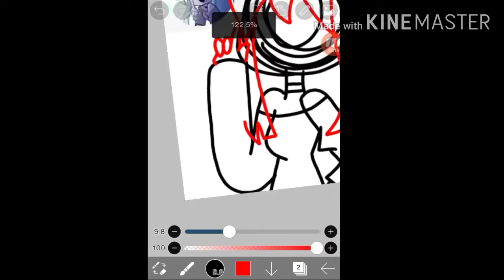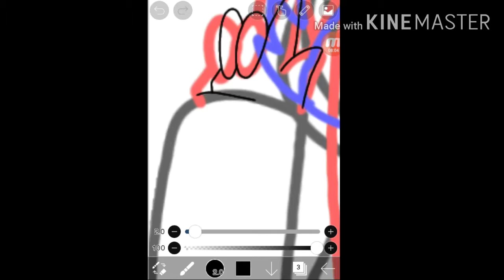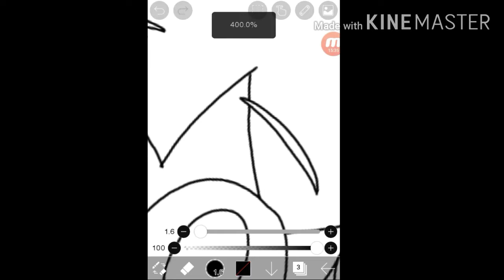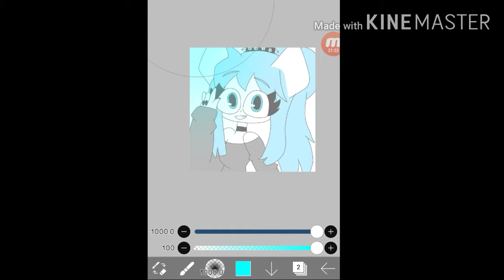Fan Art for Balli add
1. you can use the hashtag haymaefanart07
or